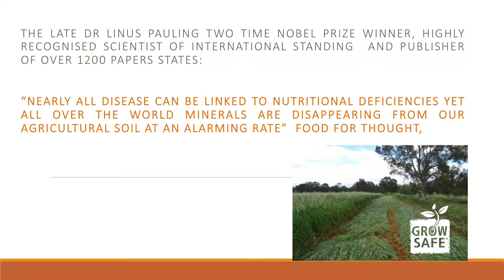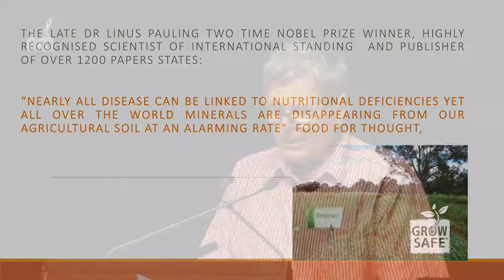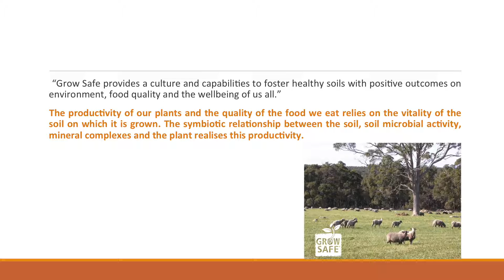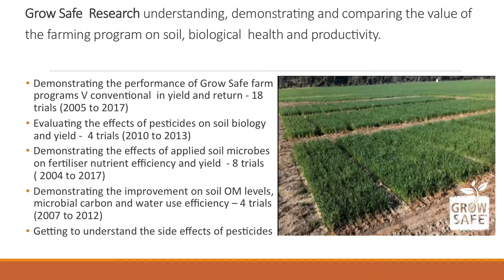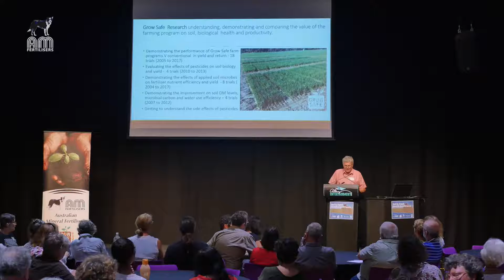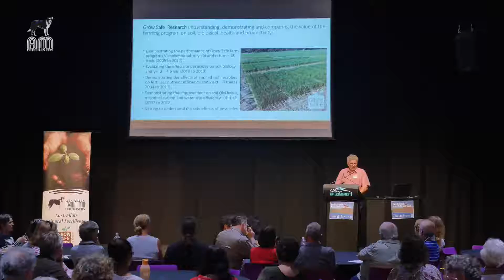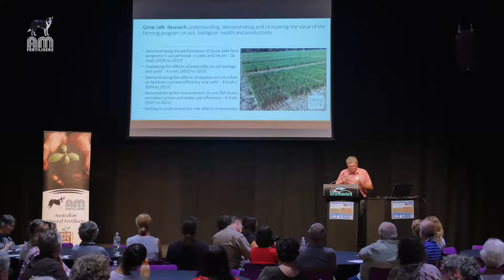Stephen Frost - Soil & Food Heath Conference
Soil & Food Heath Conference

On the 28th of January 2017, Women in Agriculture from around Australia and New Zealand came together to present the Soil & Food Health Conference in Albany, Western Australia. A panel of knowledgeable and passionate experts educated and empowered both men and women on the necessity of growing more sustainable and nutritious food. These professionals included horticulturalist Sabrina Hahn and agroecologist Nicole Masters who have witnessed a dramatic decline in soil health, both at a local and international scale. Agricultural practices and retailer demand has transformed the grower industry over the last fifty years - in many cases to the detriment of our food quality. As a society, we understand this is a major issue and created a demand for vitamin & mineral supplements – yet still health issues and diseases are on the global rise. These issues are close to home as West Australian soils are particularly nutrient & mineral deficient. Unfortunately, this means the same for food we eat. This was explored by renowned Author and G.P. Dr Carole Hungerford who has seen the health ramifications of mineral deficiency and discussed long-term preventative measures. Maree Gooch from the Rural Regional Remote (RRR) network talked about how rural women can be the leading change agent in their communities for a healthier and more sustainable future. Stephen Frost, a local farmer and co-founder of Australian Mineral Fertilisers who coordinated the event, shared his own experiences since beginning the journey to remineralise the soil.

To find out more about the conference, upcoming events or general enquiries, please contact Australian Mineral Fertilisers

More about Stephen;

Stephen Frost is the co-founder of the bio-mineral fertiliser manufacturing company, Australian Mineral Fertilisers. The foundation of AM Fertilisers stemmed from Stephen’s drive and passion for a more sustainable and productive agricultural system. This lead to the creation of Grow Safe – a farming approach that re-mineralises the soil with the aid of beneficial soil microbes, resulting in better food quality without compromising the environment, profitability or production.
Stephen and his wife Kerry apply these principles on their sheep property in Narrikup. Stonemeal Farm is a self-sufficient system that would interest anyone with a passion for horticulture or clever agriculture.
If you would like to contact Stephen Frost or find out more about Stonemeal Farm

Be sure to visit the Australian Mineral Fertilisers YouTube channel to see the other conference videos and more.